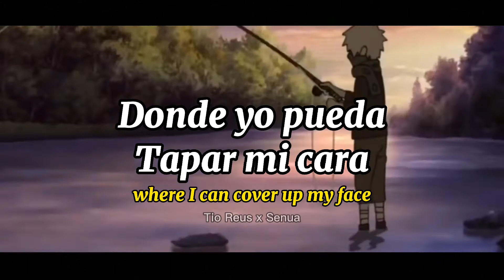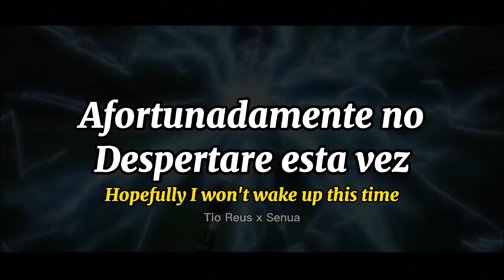Freaks - Surf Curse Letra español/lyrics English Naruto AMV